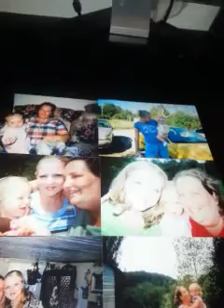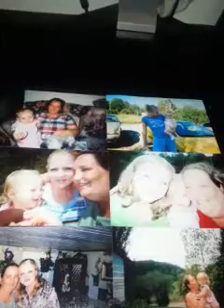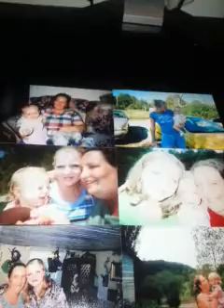It's The Climb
Never give up Keep the Faith :)